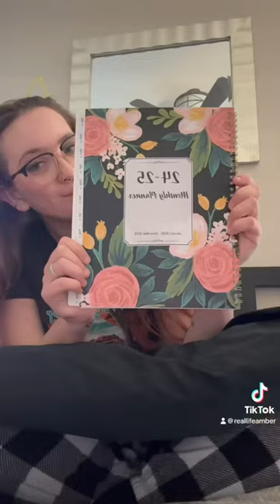I didn’t do much today but that’s because I did alot yesterday!😂